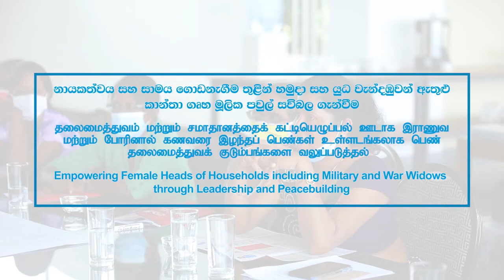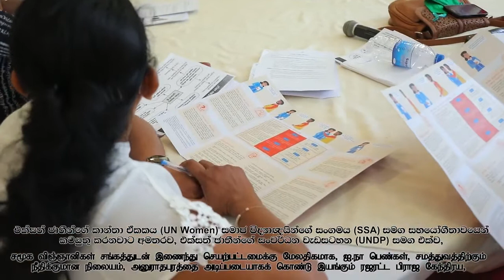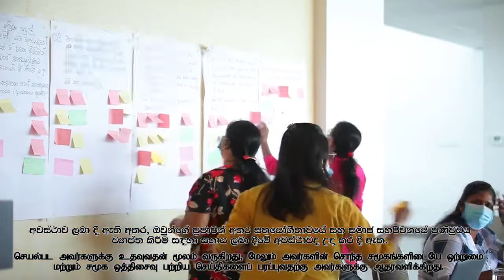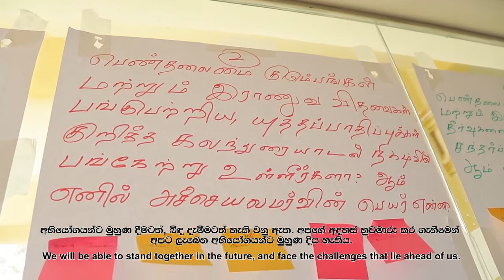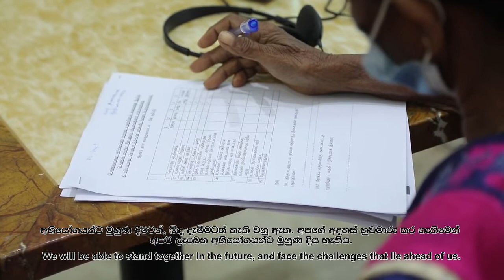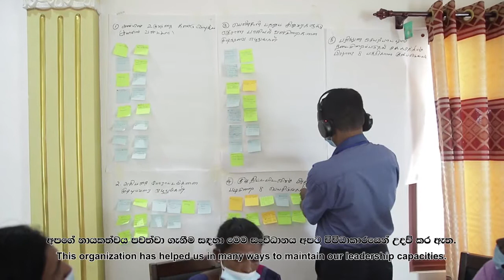Empowering Female Heads of Households through Leadership and Peacebuilding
Funded by the UN Peacebuilding Fund as part of the ‘Gender and Peace Initiative’ through the Multi-Partner Trust fund, UN Women and UNDP initiated a project titled “Hidden Challenges: Addressing Sexual Bribery Experienced by Military Widows and War Widows in Sri Lanka to Enable Resilience and Sustained Peace”.

The programme looked at empowering Female Heads of Households, including military widows and war widows in the Districts of Anuradhapura, Kurunegala and Kilinochchi, Sri Lanka by addressing the high incidence of sexual bribery and exploitation against them, which also acts as a significant barrier to their socio-economic advancement and perpetuates vulnerability and intergenerational conflict.

The leadership training model provided these women with the opportunity to speak about their circumstances as single women heading households, through which they were able to come together as a strong collective. The leadership sessions paved way for a conversation regarding another pressing issue on the lack of female representation, not only in decision making but also in contributing to or engaging in initiatives surrounding peacebuilding and social cohesion.